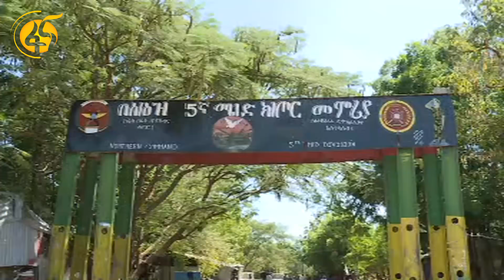መከላከያ ሃይሉ ህግ የማስከበር ኦፕሬሽኑን በድል እየተወጣ ነው - ብርጋዴር ጀነራል ሙሉ አለም አድማሱ በስሜን እዝ የ5ኛ ሜካናይዝድ ክፍለ ጦር ዋና አዛዥ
በስሜን እዝ የ5ኛ ሜካናይዝድ ክፍለ ጦር ዋና አዛዥ ብርጋዴር ጀነራል ሙሉ አለም አድማሱ፤መከላከያ ሃይሉ የተፈፀመበትን ታሪካዊ ክህደት እና ጥቃት አክሽፎ ሁሉን አቀፍ ጥቃት መክፈቱን እና ህግ የማስከበር ኦፕሬሽኑን በድል እየተወጣ መሆኑን ተናግረዋል